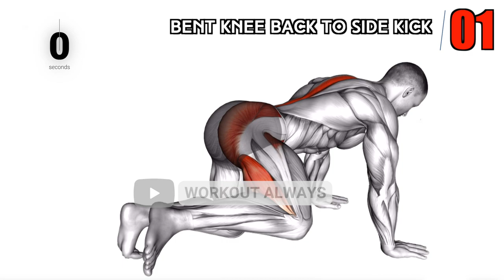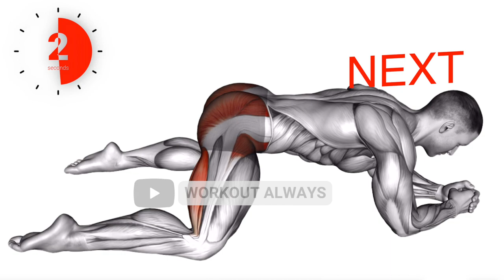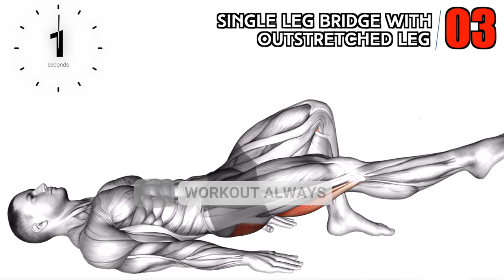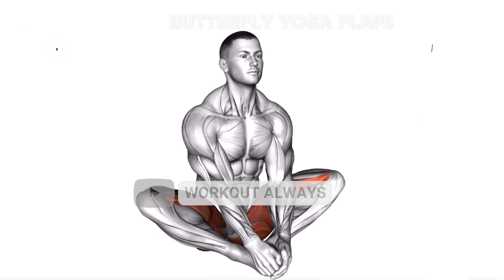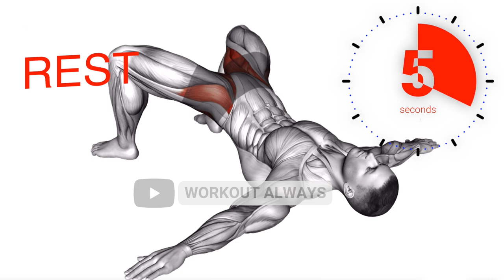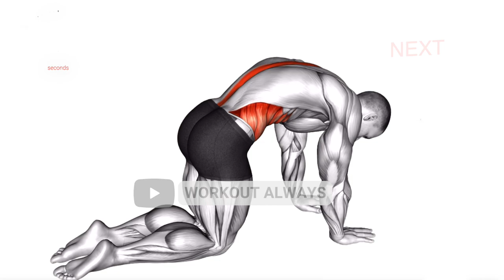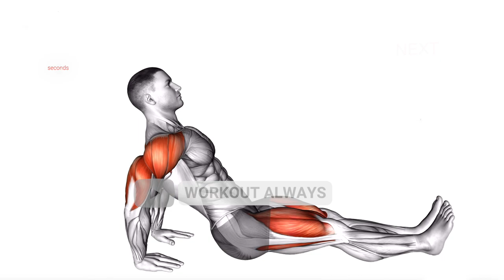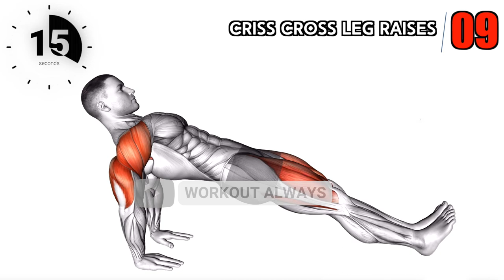Get A Bigger Hammer In 2 Weeks With These Exercises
Get A Bigger Hammer In 2 Weeks With These Exercises. All content on our channel has educational value. Warm-up and demonstration of workouts in bodybuilding, fitness, Crossfit. We try to make the video interesting and informative. The video shows exercises and muscle work with a description. We believe that learning with music becomes more interesting and not boring for people. The idea is to motivate more people to start working on themselves... and also to show them some of the cool stuff in the fitness industry these days.

00:00 Bent Knee Back to Side Kick.
00:59 Rocking Frog Stretch.
01:49 Rest.
02:03 Single Leg Bridge with.
03:03 Butterfly Yoga Flaps.
03:53 Rest.
04:08 Bridge Hip Abduction.
04:55 Crab Pose.
05:45 Cat Cow Stretch.
06:33 Rest.
06:48 Cat Cow Stretch.
07:37 Criss Cross Leg Raises.